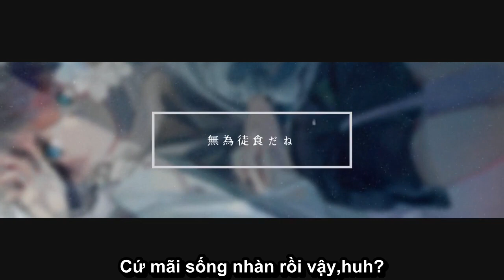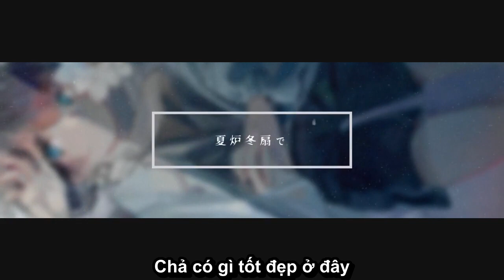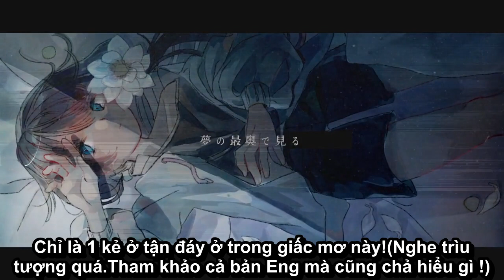[Not Hololive Vietsub Original Song]Lotus Eater-Aoris Ft Kaai Yuki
Em chỉ là kẻ hưởng lạc